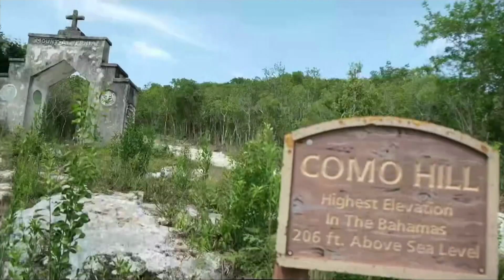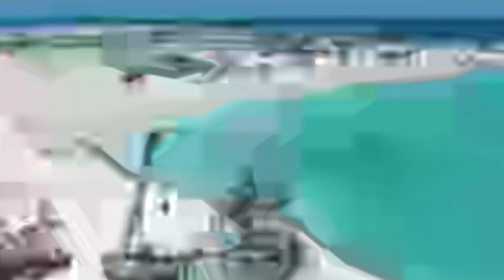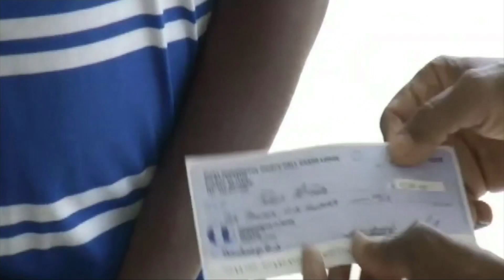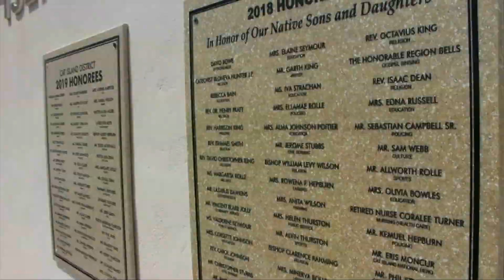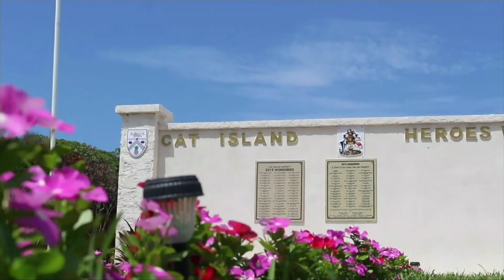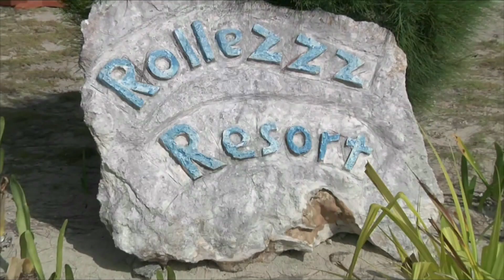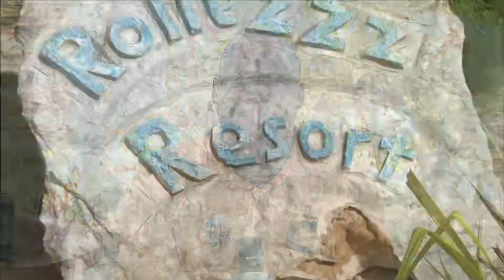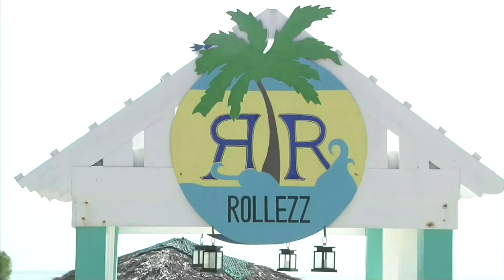The Morning Edition 07/29/2019